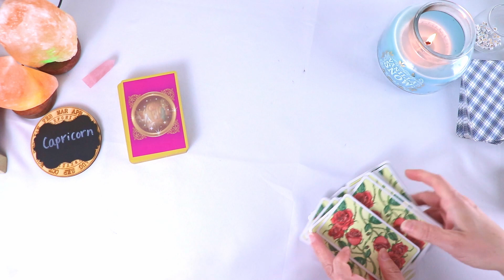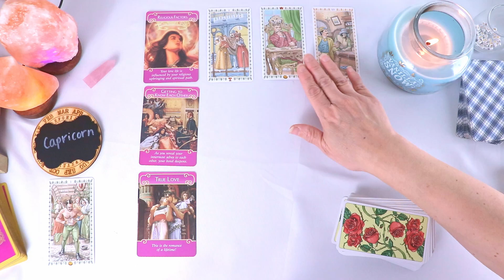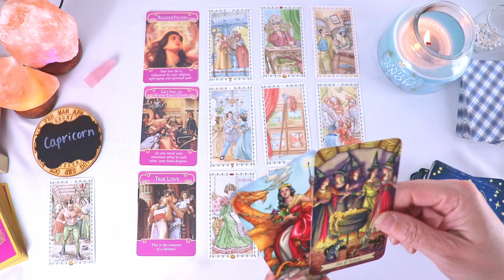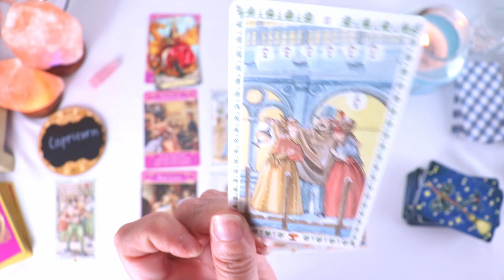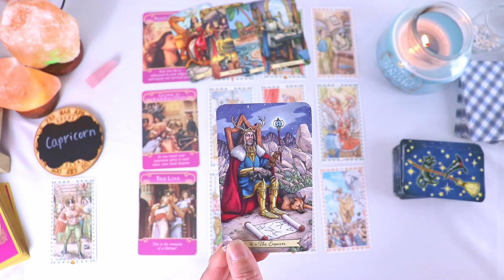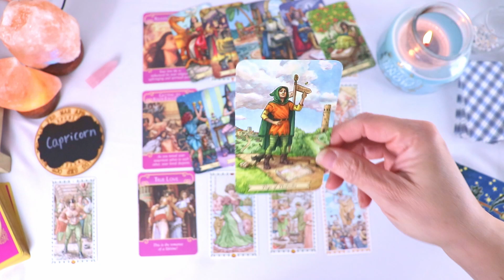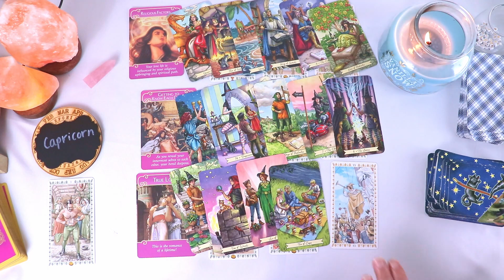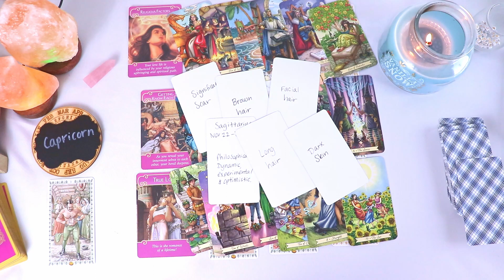Capricorn ♑️ - Someone is Coming Back Because They Are Missing You & Filled With Regrets